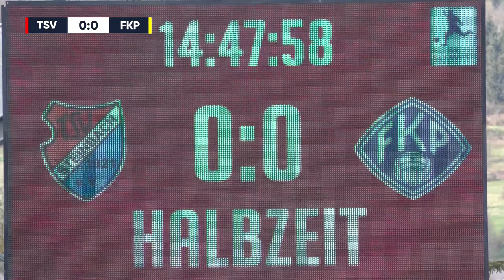Weiterer Rückschlag im Aufstiegskampf | TSV Steinbach Haiger – FK Pirmasens (Regionalliga Südwest)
Marquets Treffer reicht nicht zum Sieg

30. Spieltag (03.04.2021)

Tore:
1:0 Sascha Marquet
1:1 Dennis Krob

Aufstellung TSV Steinbach Haiger:
1 Raphael Koczor, 2 Ivan Mihaljevic, 8 Dino Bisanovic, 11 Florian Bichler, 14 Philipp Hanke, 15 David Heider Kamm Al-Azzawe, 17 Sascha Marquet, 18 Kevin Lahn, 20 Serhat Ilhan, 26 Enis Bytyqi, 31 Sören Eismann

Einwechselspieler:
19 Tim Paterok, 3 Ko Sawada, 14 Maurice Buckesfeld, 12 Gian Maria Olizzo, 13 Paul Stock, 25 Leon Heinze, 27 Maik Diede

Trainer:
Adrian Alipour

Aufstellung FK Pirmasens:
1 Benjamin Reitz, 5 Daniel Bohl, 6 Yannick Griess, 7 Benno Mohr, 9 David Becker, 17 Manuel Grünnagel, 19 Moritz Zimmer, 20 Dennis Krob, 21 Dennis Chessa, 22 Gianluca Lo Scrudato, 23 Salif Cisse

Einwechselspieler:
27 Jan Schulz, 4 Kevin Frisonger, 8 Arne Neufang, 12 Luka Dimitrijevic, 14 Tom Schmitt, 16 Sascha Hammann, 26 Felix Buerger

Trainer:
Patrick Fischer

Kommentator:
Luis Bracht

Produktion:
Fabian Basdorf